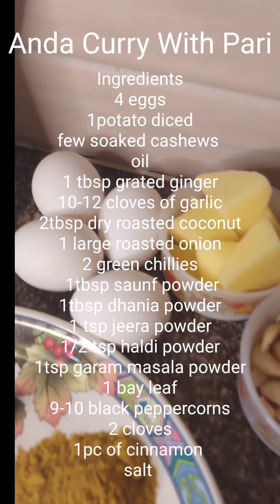🥘🫕🍳🥚Eggciting Egglicious Egg Curry With Pari🥚🍳🫕🥘